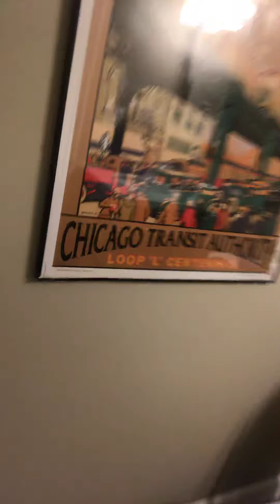April 19, 2019